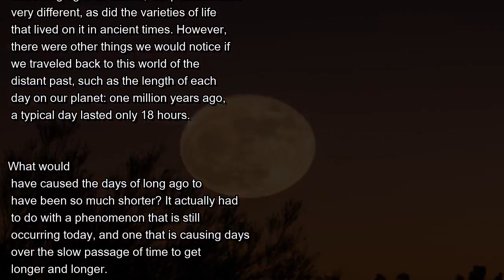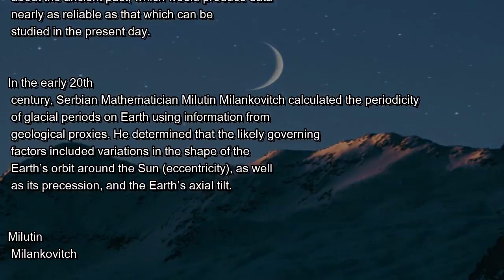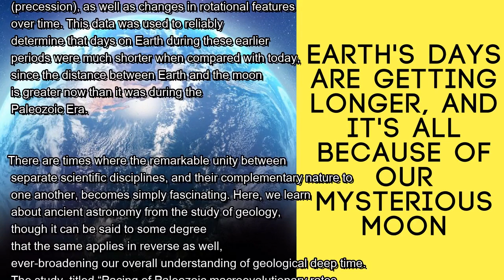Earth's Days Are Getting Longer, and It's All Because of Our Mysterious Moon